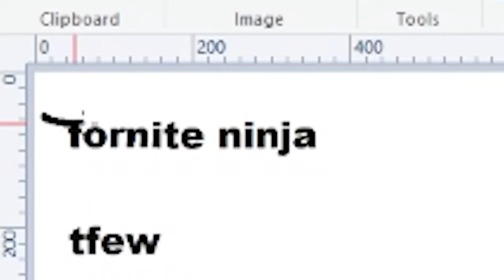Welcome to The Djentlemen's Club! (Channel Trailer)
Join The Djentlemen's Club today!

Welcome to The Djentlemen's Club, a group of like minded streamers and YouTubers with a shared love for djent and video games. We have come together to create gaming content, reaction content and much more.

Follow the Djentlemen! ▼

djent zantorgaming djentlee docy93 kayhaitch clone hero guitar hero djent hero setlist collection pack reaction introduction welcome to the channel trailer video games lets play gameplay commentary funny community gaming channel